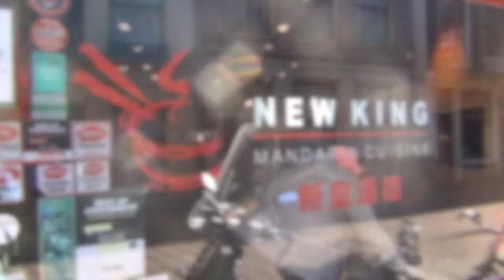Amsterdam 2016 in HD (with a tour of Brown Cafes)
***Please Note: As of May, 2018 I had to remove some songs from this video due to copyright policies, even thought I am not profiting in any way from this video. Please excuse the lack of music or sound in some sections.

For a tour of some of my favorite Brown Cafes (Bruin Cafes) in Amsterdam fast forward to 7:37 in this video.  Please Watch this video in 720 HD for best quality

This video documents our trip to Amsterdam & a brief day trip to Volendam Netherlands in early December, 2016. I do not claim any ownership of the music featured in this video and do not intend to profit from this video. Please leave a comment or suggestion below. In addition, below is a list of musicians/bands and their songs included in this video:

-Neutral Milk Hotel: King of Carrot Flowers Part 1 & 2 (written by: Jeff Mangum, Jeremy Barnes, Julian Koster, Scott Spillane)

-Miles Davis: Doxy (written by Sonny Rollins)

Faces: Oh la la (written by Ronnie Lane, Ronnie Wood)

Fritzel's New Orleans Jazz Band: Up a Lazy River (written by: Hoagy Carmichael and Sidney Arodin)

Blind Faith: Can't Find my way Home (written by: Steven Winwood)